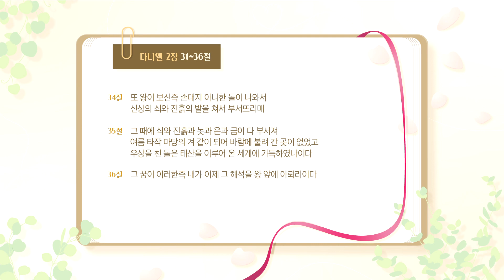오늘 만나는 QT 57 : 삶을 회복시키시는 하나님 #9. 손 대지 아니한 돌을 보라 | 장찬영 목사 | 오큐티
"오늘 만나는 큐티(QT)"
본문말씀│다니엘 2:31~36

매주 월,화, 수 오전 6시30분
여러분의 아침에 ♥오늘 만나는 큐티♥가
따뜻한 위로와 격려 한 스푼을 더합니다.